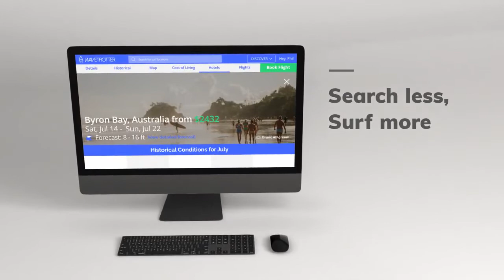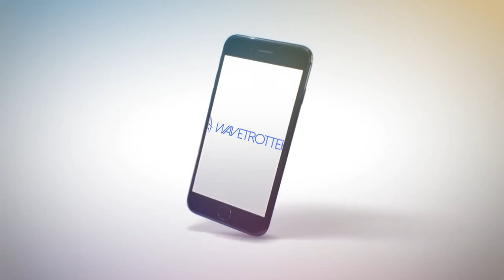Wavetrotter - Surf Travel